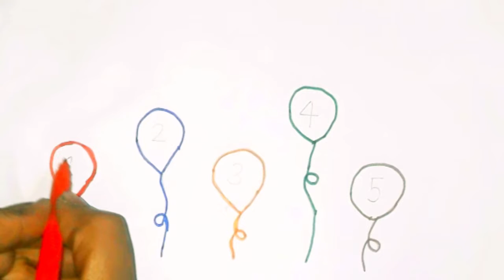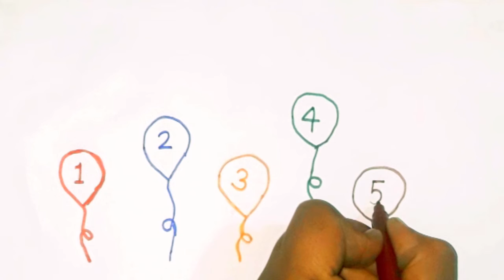Learn to Read and write counting 1 2 3 , kids colourful Balloons counting for kids abc #123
Welcome To Chutki Kids TV Learn to Read and write counting 1 2 3 , kids colourful Balloons counting for kids abc #123

Welcome kids to chutki ki pathshala. We make genuine content for kids to learn kids very comfortable environment . Chutki_ki_Pathshala.

Bachcho ko abcd kese sikhaye
Bachcho ko painting kese sikhaye
Bachcho ko active learning sikhaye
How to teach a pre learning kids Learn to read, write, trace

english alphabets

abc

abcd

abcde

abcd writing practice for children writing abcd

writing abcd capital a b c d writing

abcd writing video kids abcd writing practice

abcd writing for nursery abcd writing practice

abcd english english abcd

abcd english mein english mein abcd

abcd in english english ki abcd

abcd pronunciation in english abcd for kids learning in english

abcd english medium english abcd words

abcd sounds in english a b c d english

english alphabets

alphabets in english alphabets english

cony writing english alphabets